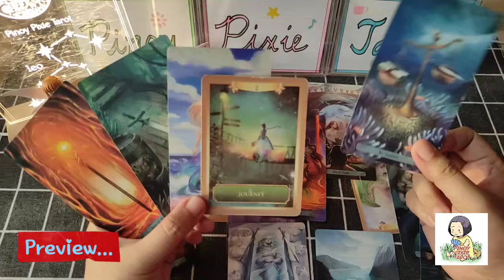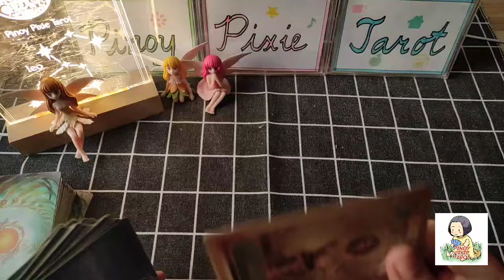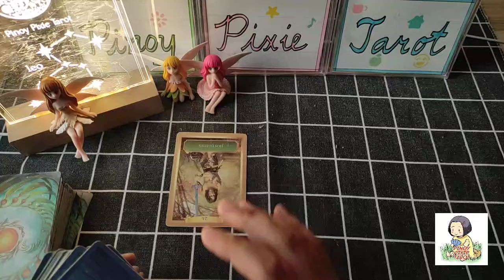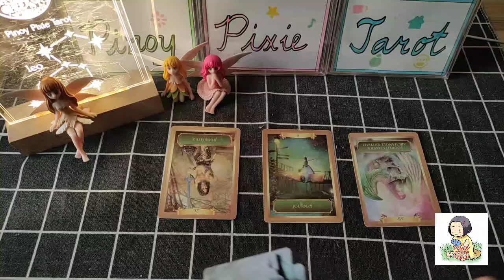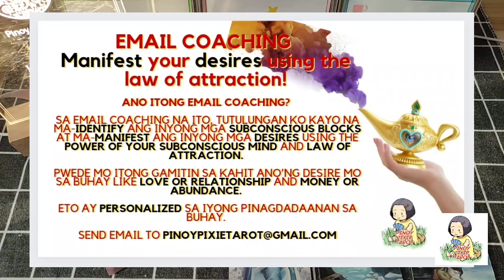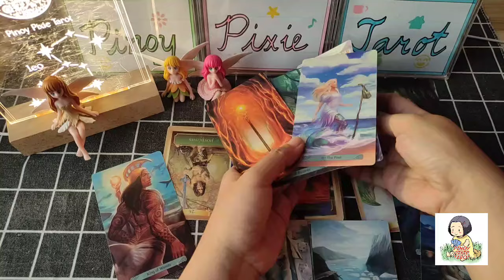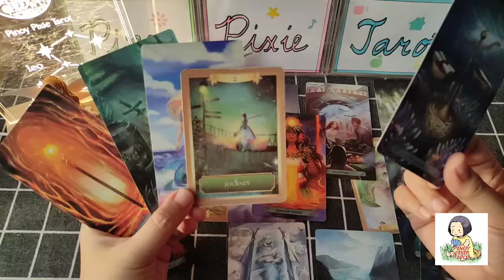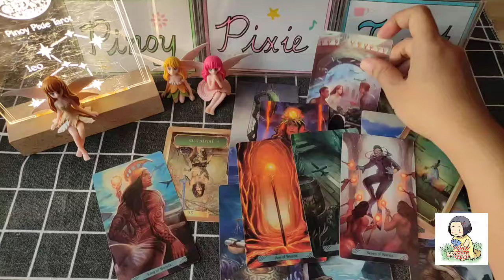Leo - YES! HUDYAT NG BAGONG SIMULA - First Half May 2024 Tagalog Tarot Reading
Tagalog Tarot Reading / Horoscope / Kapalaran para sa Leo!

In this video, aalamin natin ang kapalaran para sa mga Leo para ngayong May 1-15, 2024. Ang mga readings ay maaaring magresonate sa inyong sun, moon, rising and venus signs.

pinoy horoscope
tagalog horoscope
kapalaran 2024
horoscope 2024
leo 2024